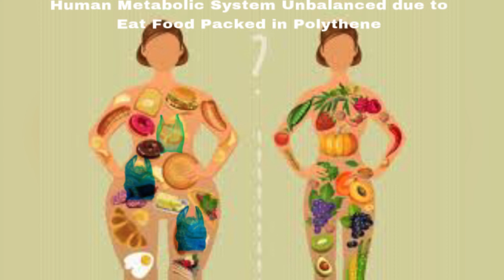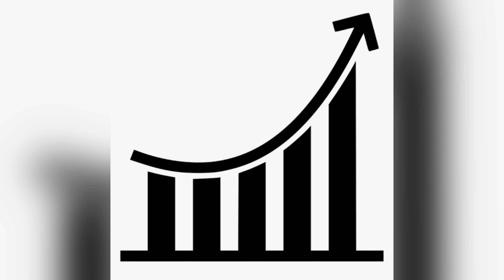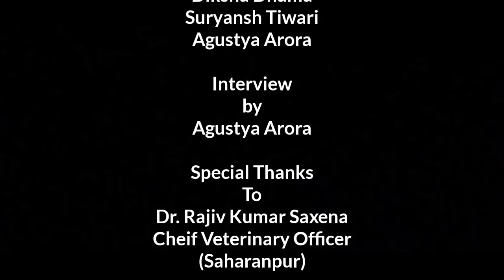ADVERSE EFFECTS OF PLASTIC/प्लास्टिक के दुष्प्रभाव